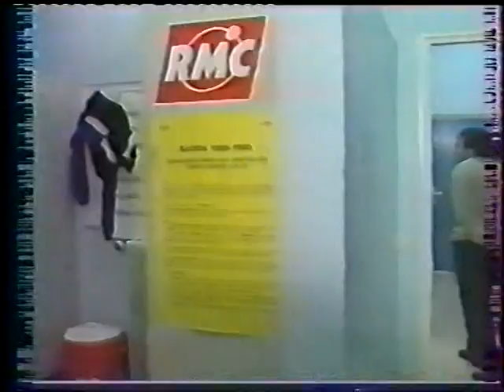OM 2-1 PSG 89 90 partie 9